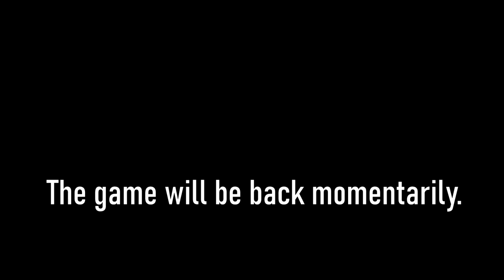Lost in the Sands of Krokotopia! Wizard101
Join Emma, Fay, and Natalie as they journey to Krokotopia in Wizard101 and battle the many different creatures lying in wait for them!

Edited by Emma